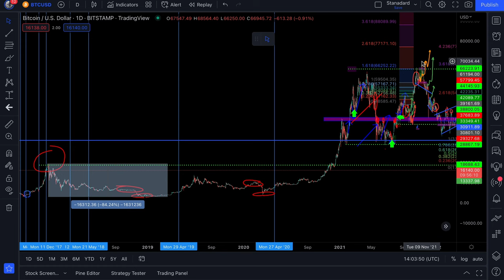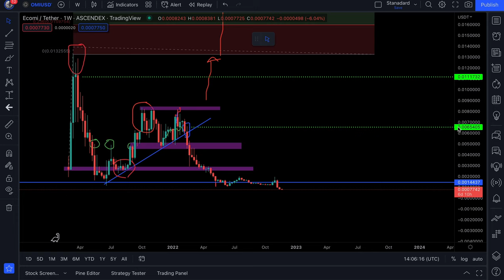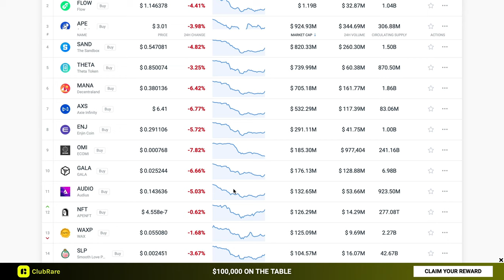ECOMI (OMI)- WHY SELLING YOUR OMI NOW AND BUYING BACK LATER DOESN’T WORK!